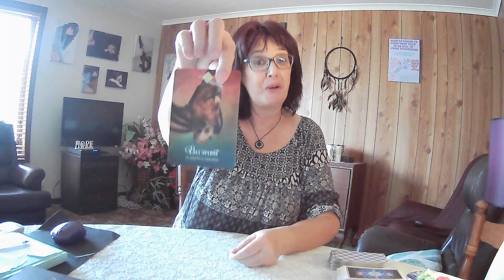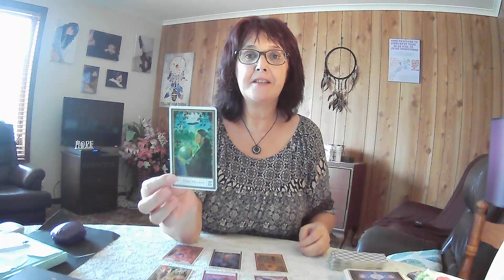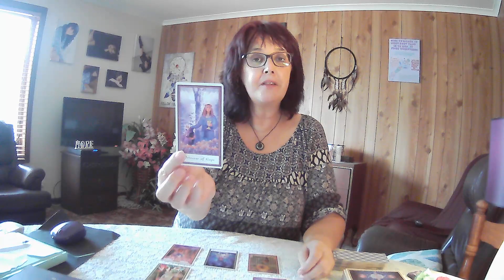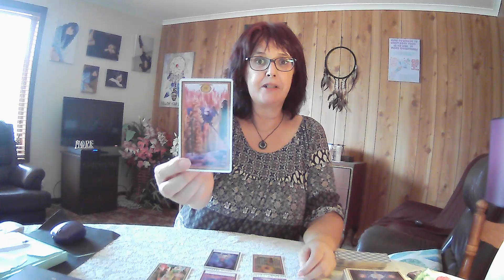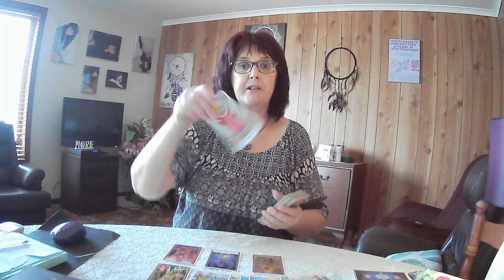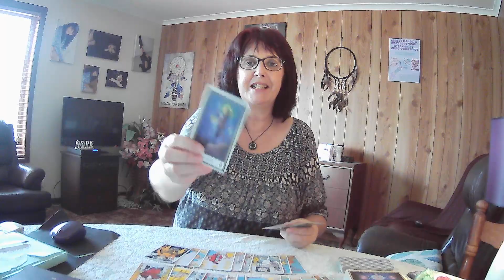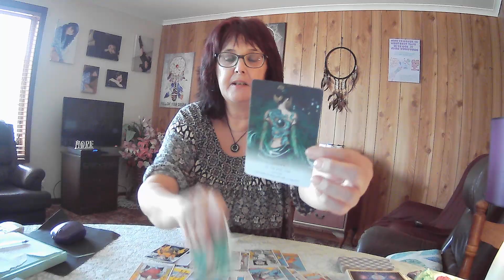PISCES **Ready For Something New** Weekly Reading 10th May 2021